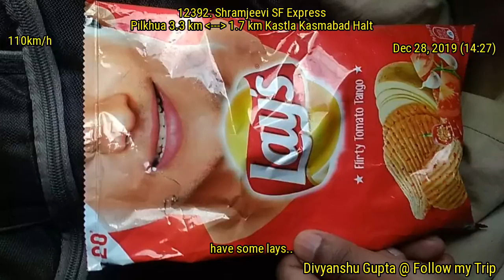12392: Shramjeevi SF Express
Trip: Dec 28, 2019 by 12392: Shramjeevi SF Express